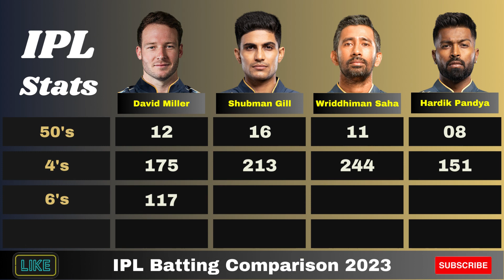IPL 2023: David Miller vs Shubman Gill vs Wriddhiman Saha vs Hardik Pandya Batting Stats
More Videos @CricketStatsHQ

In this video, we witness a thrilling competition between four of the best cricketers in the Indian cricket team. David Miller, Shubman Gill, Wriddhiman Saha, and Hardik Pandya go head-to-head in a series of challenges that test their batting, fielding, and overall cricketing skills. Who will emerge as the ultimate champion? Watch the video to find out!